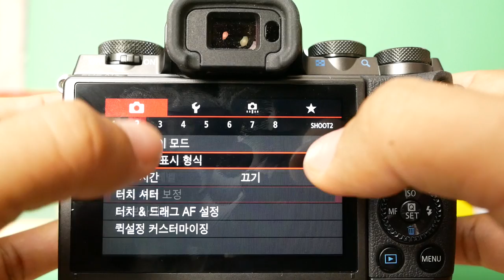Canon EOS M5 TouchInterface